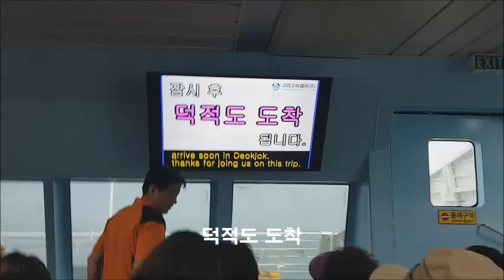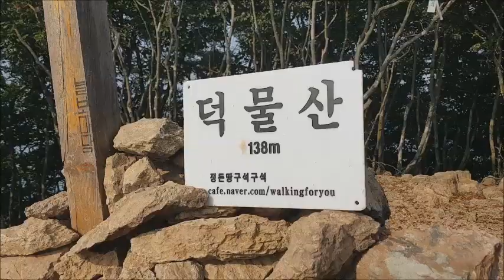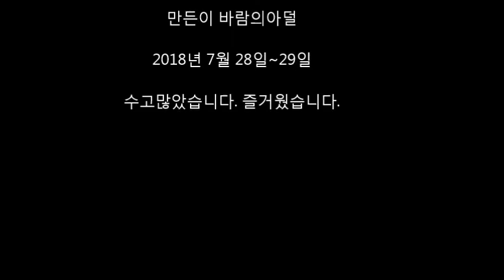굴업도백패킹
시간이 멈춰버린 녹색의 초원 굴업도
언제가도 푸근하고 이쁜 사슴과 너울대는 일몰이 반겨주는곳.
비영리 산악회 백패킹